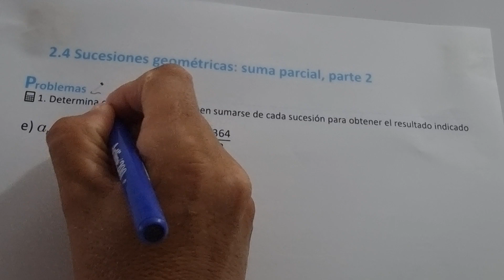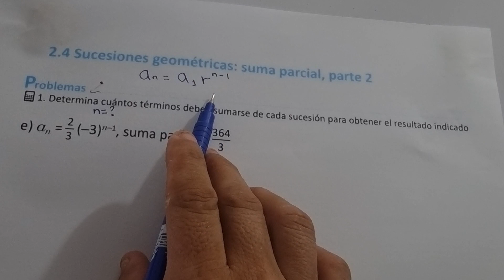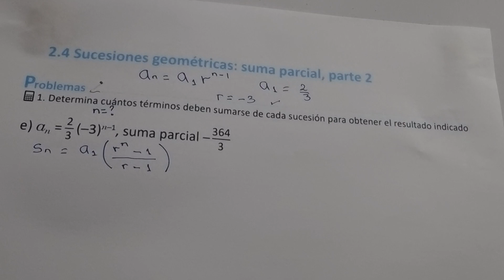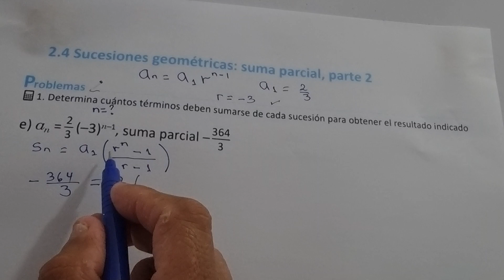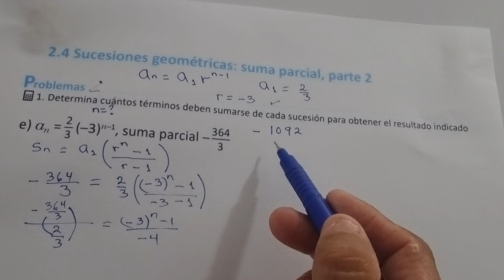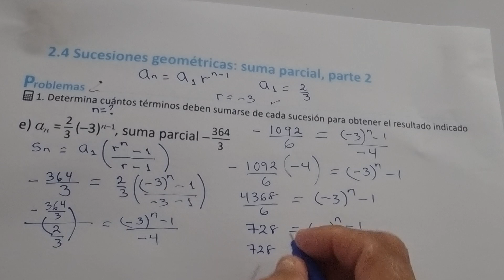2.4 SUCESIONES GEOMÉTRICAS: SUMA PARCIAL, PARTE 2 NUMERAL 1 LITERAL E